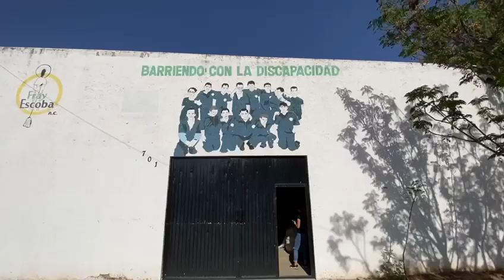Apoya Leo Montañez a jóvenes con capacidades diferentes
Leo Montañez visitó la A.C. Fray Escoba la cual se dedica a la fabricación y comercialización de trapeadores creados por jóvenes con capacidades diferentes.